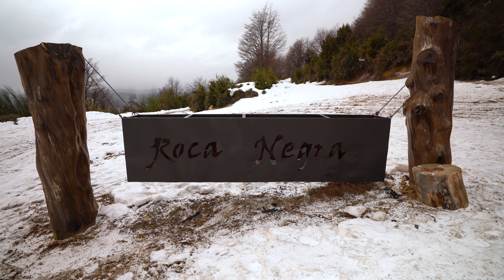Caminé 10 horas por la nieve para admirar una de las postales más épicas de BARILOCHE 🏔🥶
Hoy les comparto este viaje tan increíble subiendo al Refugio del Cerro López en invierno y utilizando raquetas para ayudarme a caminar por la nieve. Esta aventura fue parte de mi viaje por Bariloche, una de las principales ciudades de la Patagonia Argentina.

¡Espero que la disfruten tanto como yo!

Resumen del video:

0:00 - Previa
01:09 - Inicio del sendero
03:45 - Llegada al Refugio Roca Negra
07:04 - Mirador al Pico de Luhrs
09:17 - Llegada al Refugio López
11:09 - Guía de viaje y tips

*** Links que pueden interesarte ***

3) Inicio del Sendero 2: Colonia Suiza (Google Maps)

Si te quedó alguna pregunta, estaré encantado de responderla por en los comentarios o a través de mi cuenta de Instagram:

Fernando Lanza